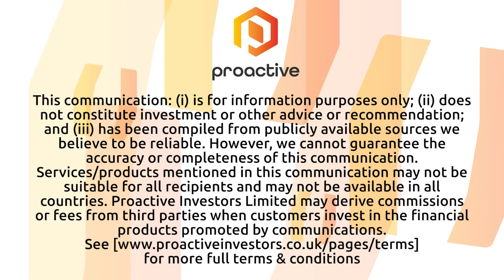Highfield Resources passes "very very important milestone" at Muga Potash Mine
Highfield Resources Ltd (ASX:HFR) CEO Ignacio Salazar speaks to Proactive after securing the final construction licence necessary to proceed with building "the bulk of" the company's flagship Muga Potash Mine in Spain.

Salazar says that the granting of the licence represents a "very very important milestone" in the life of the project.